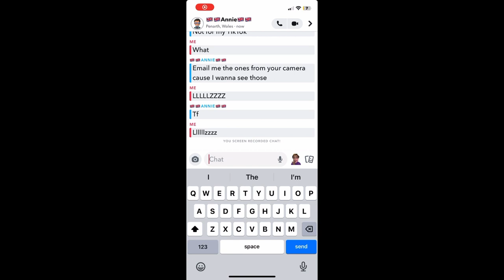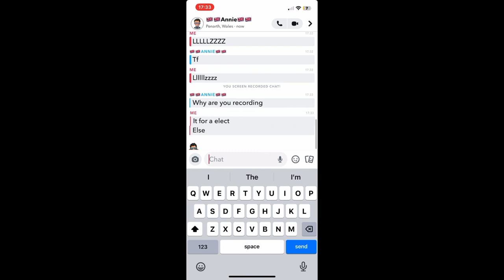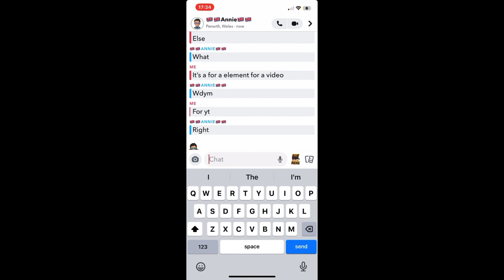ANNIE WHAT ARE TALKING ABOUT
im with @anniematthew1998 again with doggo